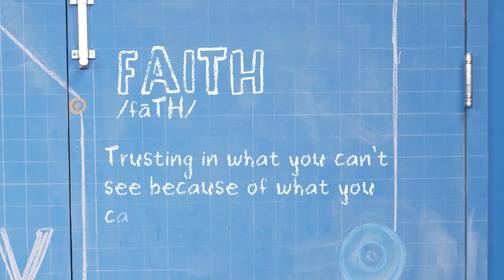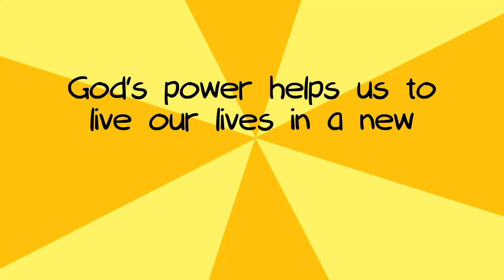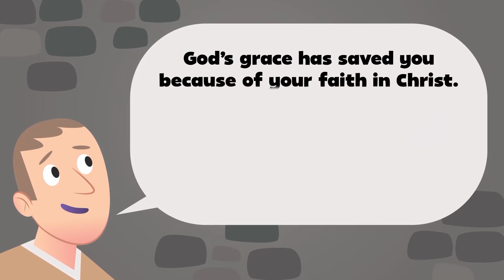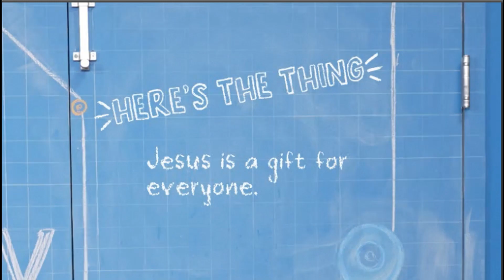Jesus is a gift for everyone